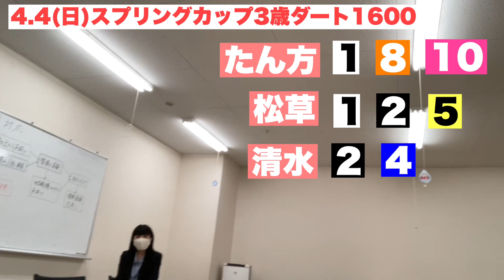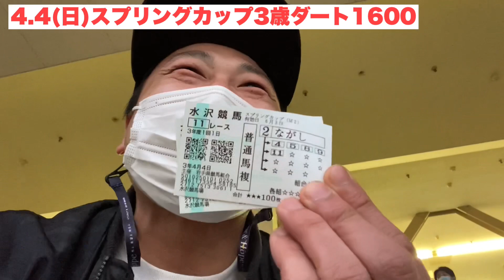岩手競馬2021開幕！ ここから熱い戦いが始まるわけで！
岩手県住みます芸人アンダーエイジ結城多聞です！

岩手競馬2021が開幕！

いきなり3歳の重賞レース！

スプリングカップ！

3年連続3歳馬が年度代表馬に選ばれてるわけで、ここからまた生まれるのか！